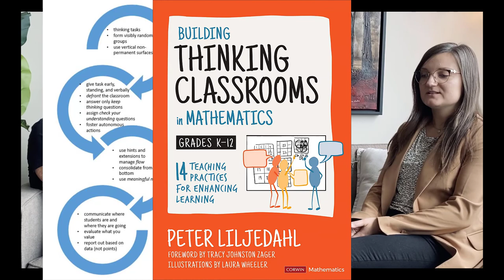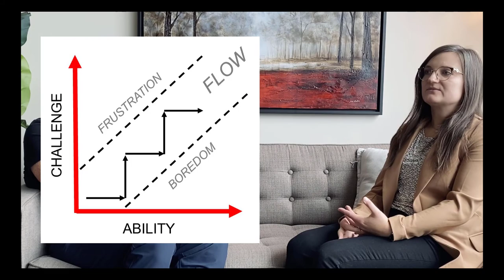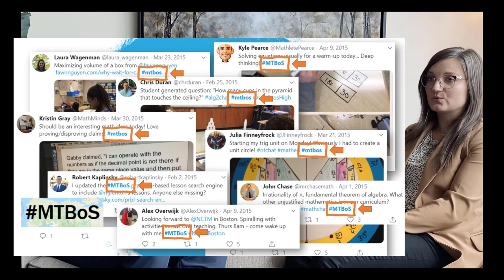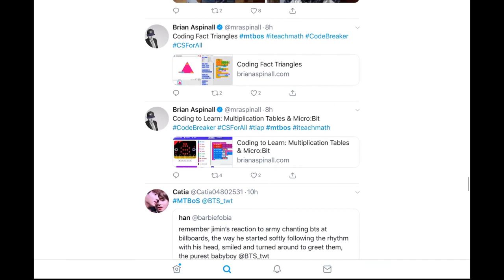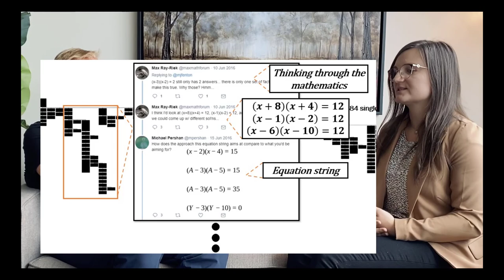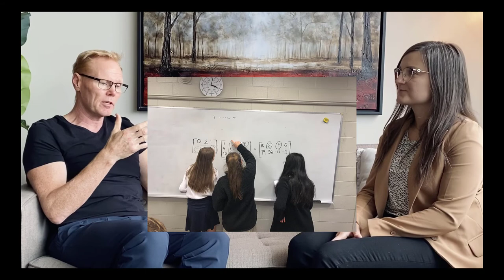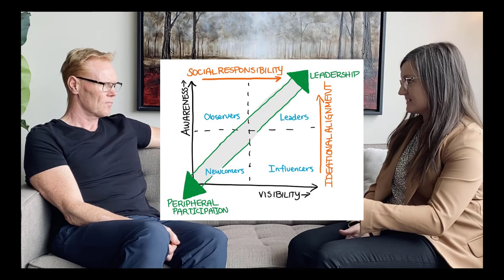Thinking About Building Thinking Classrooms Across Contexts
Although Building Thinking Classrooms is a collection of pedagogical tools that emerged out of research concerned with promoting thinking in the K-12 face-to-face environment, it lives in and extends to spaces that go well beyond this setting. In this conversation, Peter and Judy explore the Building Thinking Classrooms framework across four learning contexts (K-12, post-secondary, professional development, and online). They discuss similarities and differences among these contexts, and highlight implications for practice both in online and f2f settings.

Recorded for the Making Math Moments that Matter Virtual Summit 2020, first aired on Nov. 7. 2020.